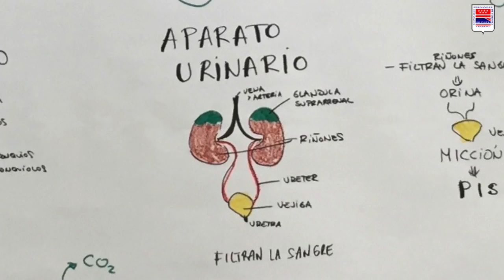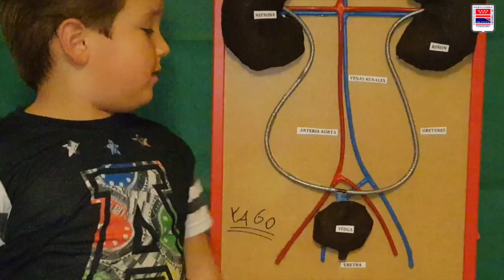APARATO EXCRETOR URINARIO